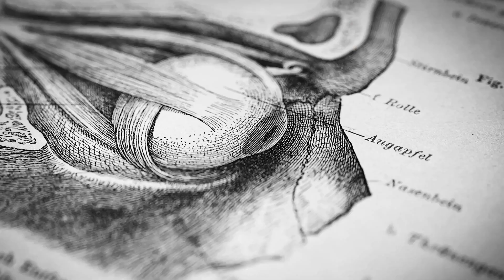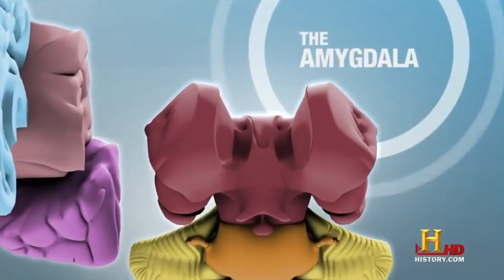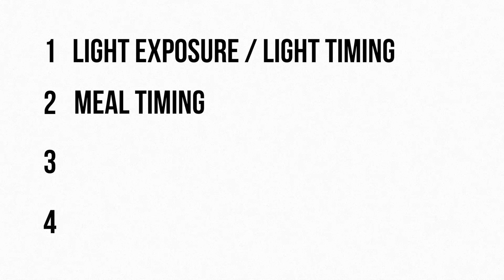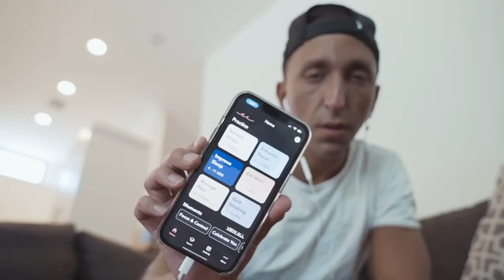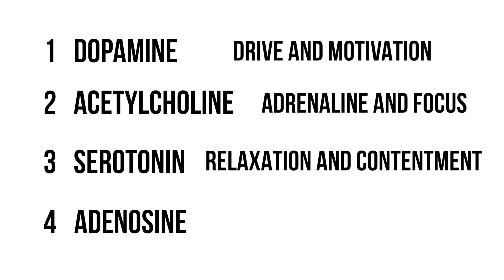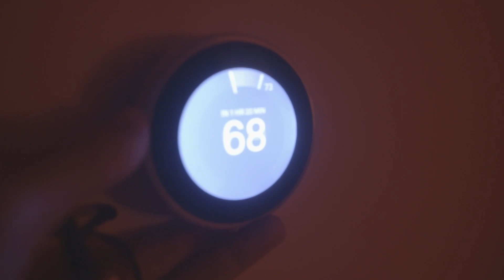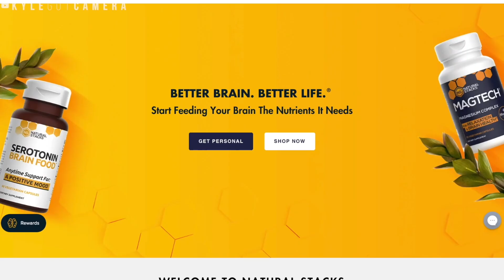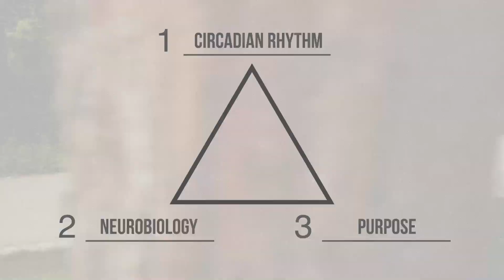I Did Andrew Huberman's Routine For Focus (INSANE)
I Tried Andrew Huberman’s (Science Backed) Daily Routine

I’ve been having trouble focusing recently…

Maybe you can relate? Sometimes it feels like my biology is working against me.

Someone who I look up to a lot is Andrew Huberman, and I see all the incredible stuff he’s doing, at the rate that he’s doing it, and I’m like “how is this possible?”.

So I decided to adopt his science backed daily routine for optimal focus and productivity.

And after doing the routine for a week I started to discover that there are 3 things that make him INSANELY productive.

I learned so much about the brain and the body through this experiment.

What I didn’t expect was how much making this video was going to change my entire life and how I viewed work and productivity.

This might be the most valuable videos I’ve ever made, and I KNOW you will get a lot out of it.

Magtech Magneisum (use code wellnessdaddy )

𝐑𝐄𝐒𝐎𝐔𝐑𝐂𝐄𝐒:
✅ 𝐑𝐄𝐒𝐄𝐓 𝐘𝐎𝐔𝐑 𝐒𝐋𝐄𝐄𝐏 𝐈𝐍 𝟕 𝐃𝐀𝐘𝐒 𝐀𝐍𝐃 𝐔𝐍𝐋𝐎𝐂𝐊 𝐔𝐍𝐏𝐀𝐑𝐀𝐋𝐋𝐄𝐋𝐄𝐃 𝐄𝐍𝐄𝐑𝐆𝐘 𝐀𝐍𝐃 𝐏𝐄𝐅𝐎𝐑𝐌𝐀𝐍𝐂𝐄 👇